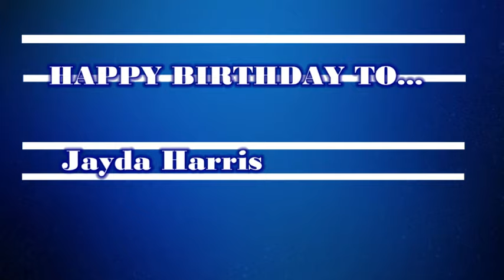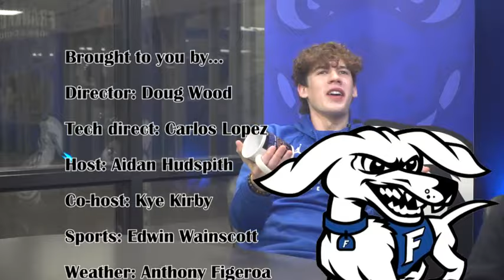HDTV News 1/24/24